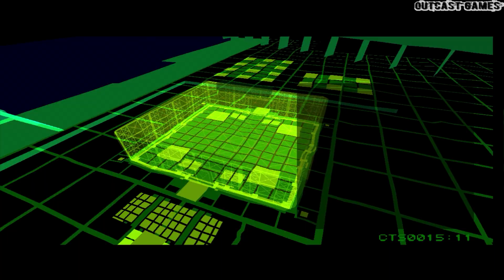Ghost in the shell :: PSOne :: Прохождение :: МЕХАНИЧЕСКИЙ ЭКШОН :: #1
Прохождение игры Ghost in the shell для PS1, в жанре Action, Shooter, 1997 года выпуска от разработчика Exact, Ultra, Sugar & Rockets, издатель THQ (Sony)!!).